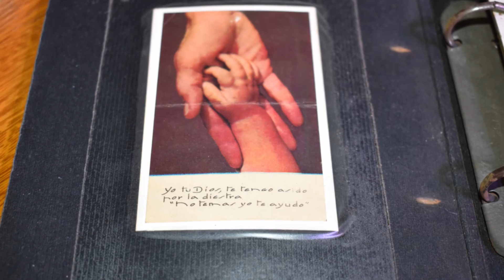Una charla en tiempos difíciles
Una charla con el Ps. Salvador Dellutri.